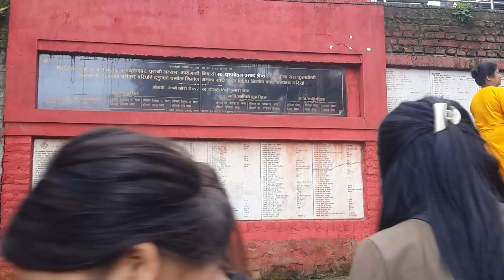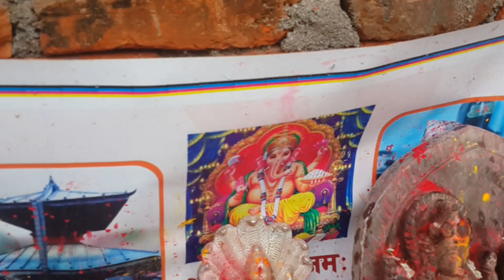LELEY PATHIBHARA DARSHAN 2080 INABAHAL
k3dar